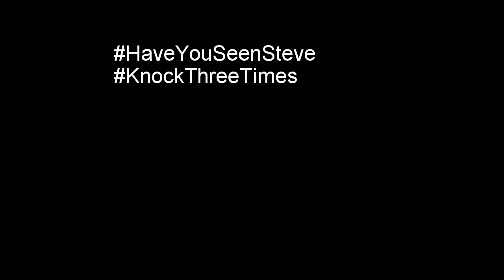2017 Week 3 Commissioners Report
Your Week #3 Commissioner's Report for the 2017 World Fantasy Football League season